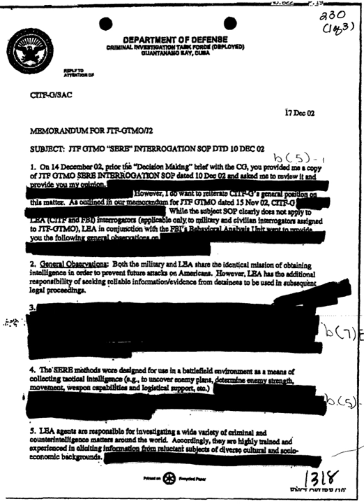Filtering software | Wikipedia audio article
00:01:25 1 Terminology
00:04:09 2 Types of filtering
00:07:10 3 Reasons for filtering
00:08:37 4 Criticism
00:08:46 4.1 Filtering errors
00:08:54 4.1.1 Overblocking
00:09:51 4.1.2 Underblocking
00:10:15 4.2 Morality and opinion
00:11:28 4.3 Legal actions
00:13:12 4.4 Religious, anti-religious, and political censorship
00:14:24 5 Content labeling
00:16:31 6 Use in public libraries
00:16:41 6.1 United States
00:20:17 6.2 Australia
00:22:45 6.3 Denmark
00:23:24 6.4 United Kingdom
00:23:59 7 Bypassing filters
00:26:10 8 Products and services
00:28:00 9 See also

- Socrates

SUMMARY
Content-control software, commonly referred to as an internet filter, is software that restricts or controls the content an Internet user is capable to access, especially when utilised to restrict material delivered over the Internet via the Web, e-mail, or other means. Content-control software determines what content will be available or be blocked.
Such restrictions can be applied at various levels: a government can attempt to apply them nationwide (see Internet censorship), or they can, for example, be applied by an ISP to its clients, by an employer to its personnel, by a school to its students, by a library to its visitors, by a parent to a child's computer, or by an individual user to their own computer.
The motive is often to prevent access to content which the computer's owner(s) or other authorities may consider objectionable. When imposed without the consent of the user, content control can be characterised as a form of internet censorship. Some content-control software includes time control functions that empowers parents to set the amount of time that child may spend accessing the Internet or playing games or other computer activities.
In some countries, such software is ubiquitous. In Cuba, if a computer user at a government-controlled Internet cafe types certain words, the word processor or browser is automatically closed, and a "state security" warning is given.